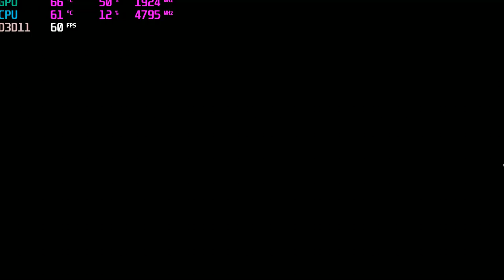Dead or Alive 6 PC gameplay 1440p